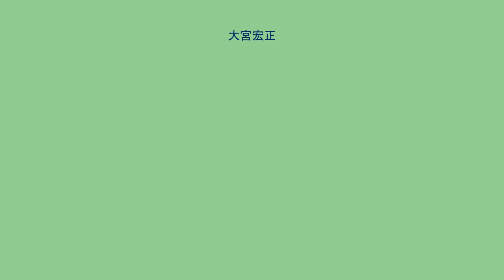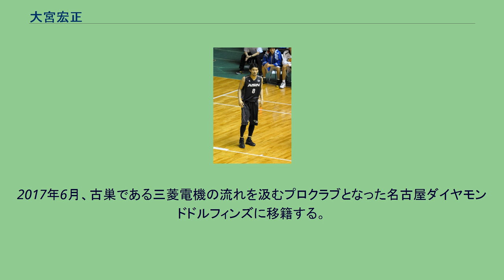大宮宏正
大宮 宏正（おおみや ひろまさ、1983年11月17日 - ）は、日本の男子バスケットボール選手である。
栃木県芳賀郡茂木町出身で千葉ジェッツふなばし所属。
ポジションはフォワード・センター。
197cm、92kg。
愛称は「おーみ」。
作新学院高から専修大学に進み、関東リーグ、関東インカレでタイトルを獲得する。
一方、ジェリコ・パブリセヴィッチヘッドコーチにより日本代表にも招集され、国際試合に出場した。
ユニバーシアードも経験。
卒業後、三菱電機に入団。
2008年、JBLに昇格する地元のリンク栃木ブレックスに移籍。
2009年、背番号が25から8に変更された。
2011年、アイシンシーホースへ移籍。
2013年、NBLに新規参入する熊本ヴォルターズへ移籍。
同年のNBLオールスターに選出されている。
2014年7月、琉球ゴールデンキングスに移籍。
2017年に契約満了となる。
2017年6月、古巣である三菱電機の流れを汲むプロクラブとなった名古屋ダイヤモンドドルフィンズに移籍する。
9年ぶりとなる復帰となる。
Bリーグと平行して3人制バスケットボール3x3にも挑戦しており、3x3の国内トップリーグである3x3.EXE PREMIERのBEEFMAN.EXEに所属している。